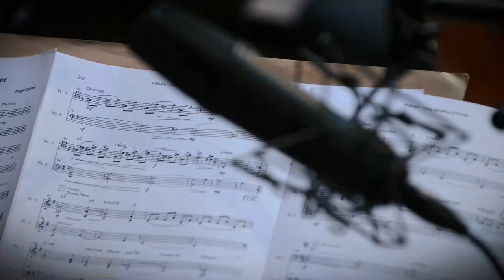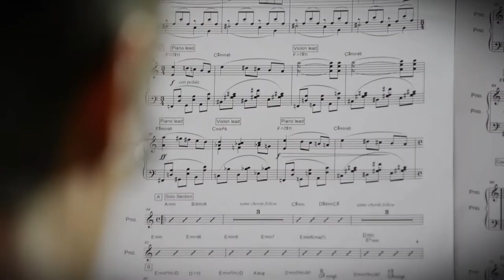C.PETIT & X.PHILLIPS Double Celli d'O.CALMEL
Clément Petit jazz cello (violoncelle jazz) & Xavier Phillips classic cello (violoncelle classique) in a project of the composer Olivier Calmel with johan Renard & Fred Eymard on violins